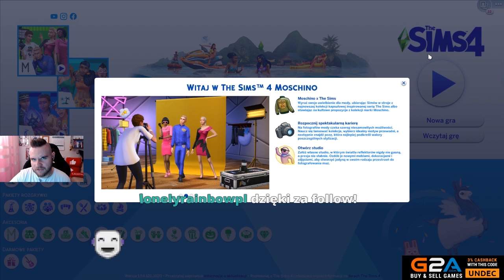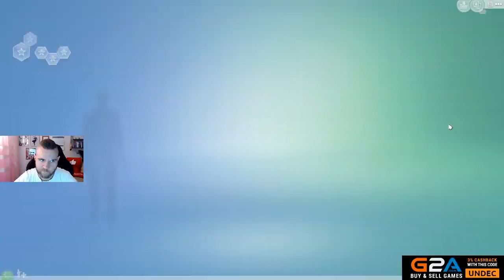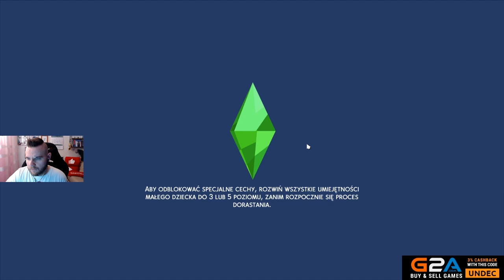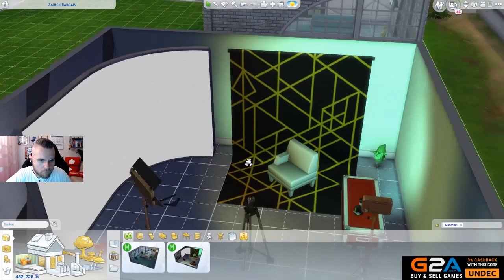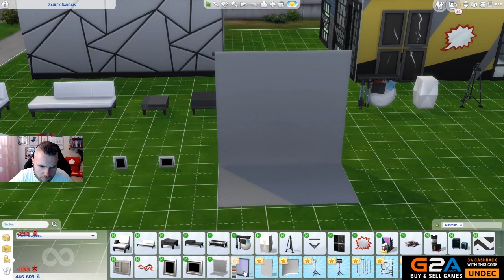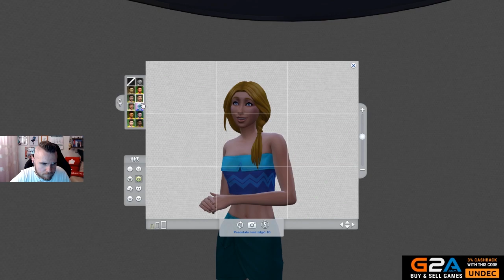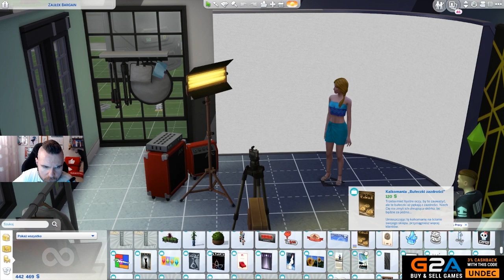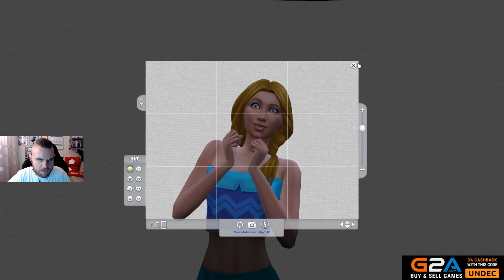🤣 Cała Prawda o Nowym Pakiecie z Młoteczką i Wojtkiem 🤣 First Look: The Sims 4 Moschino Stuff Pack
Moi drodzy, nadszedł ten dzień, kiedy to szczera prawda o nowym pakiecie akcesoriów do The Sims 4 Moschino ujrzy światło dzienne. Towarzyszy mi Młoteczka i Wojtek :D